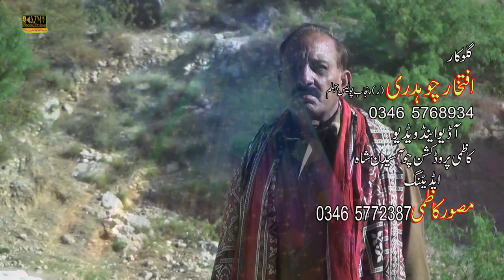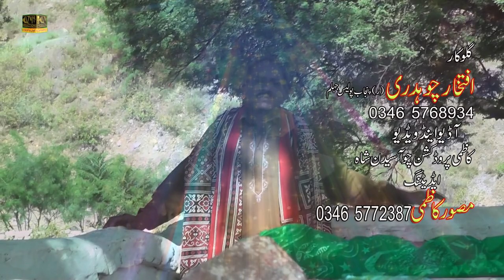Iftikhar Chaudhry New kalam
Iftikhar Chaudhry New kalam  kazmi.production is You Tube channel, NAAT  ,  SPEECH , MUSIC IN URDU
face book page  kazmi production csshah
kazmi.production is for all so i request for share
New_Kalam _2022